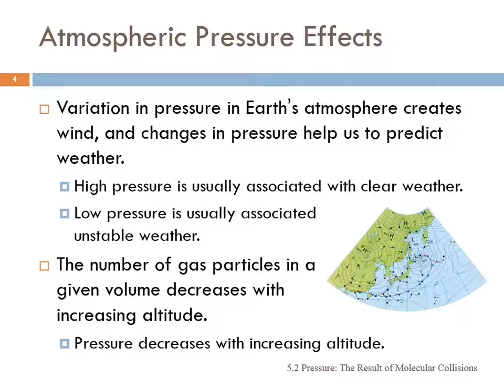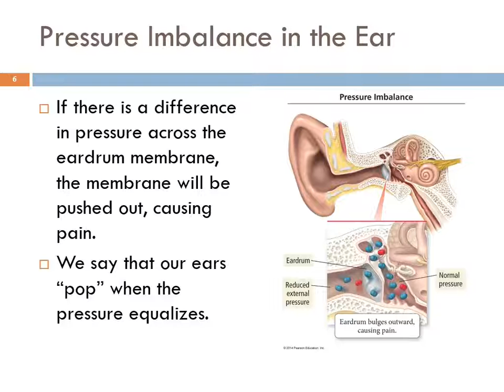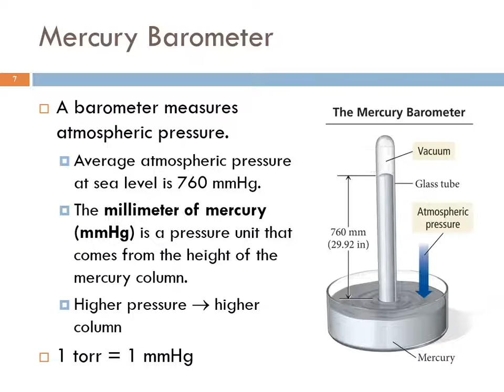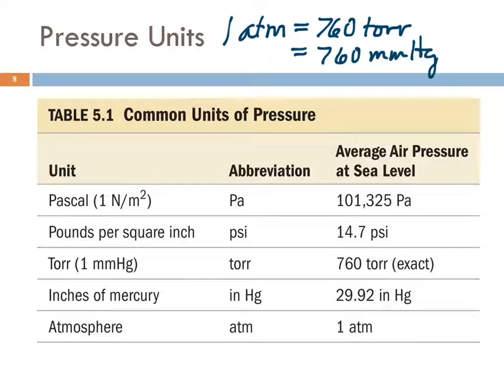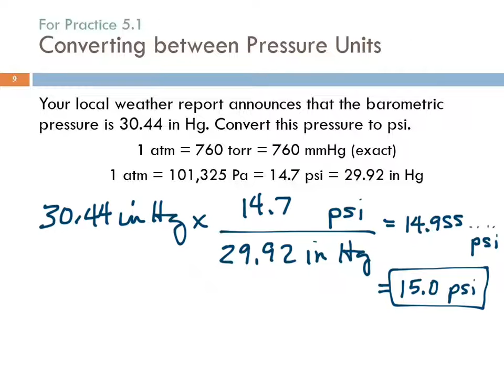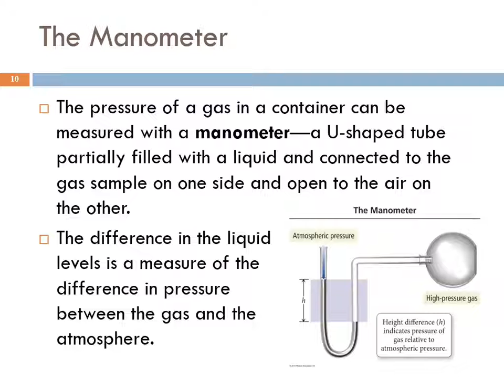5.2 Pressure: The Result of Molecular Collisions